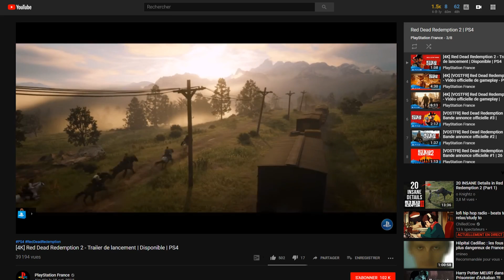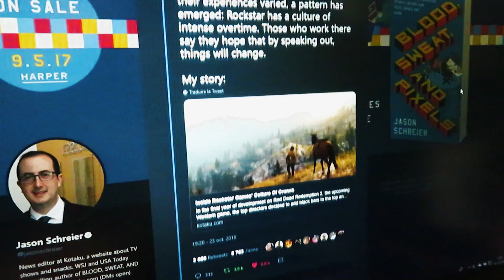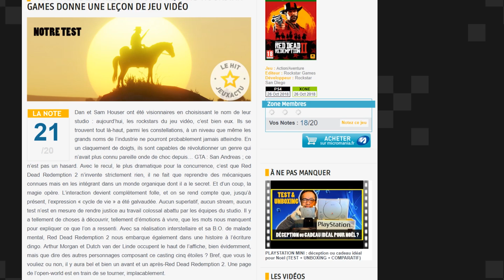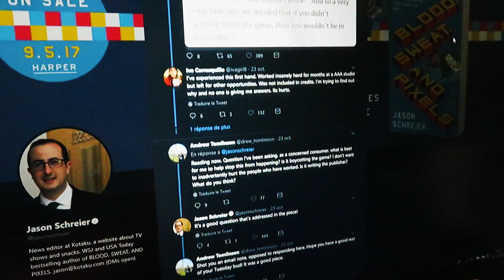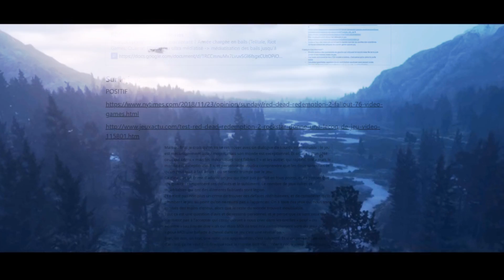Café Sans Filtre - Que restera-t-il de Red Dead Redemption 2?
Vidéo en 4 parties.

Exceptionnel, adj:
1. Qui constitue une exception : "Une faveur exceptionnelle."
2. Qui fait exception, qui est hors de l'ordinaire : "Une chance exceptionnelle."
3. Dont les qualités sont rares, éminentes : "Une exceptionnelle intelligence."

Que VOUS restera-t-il de Red Dead Redemption 2?